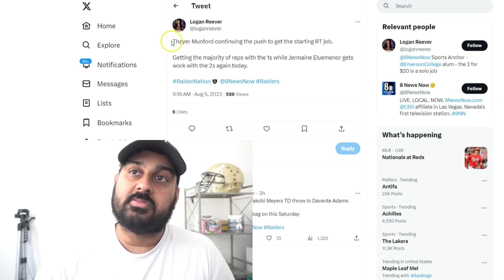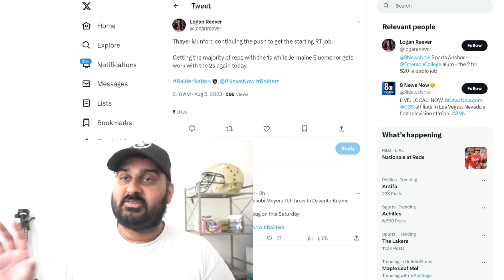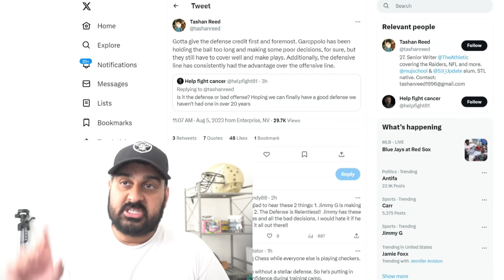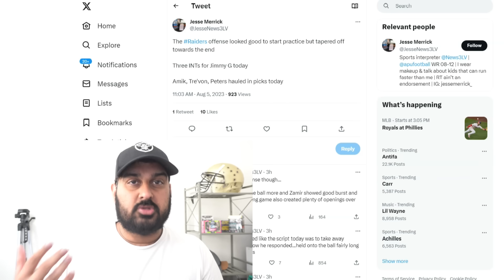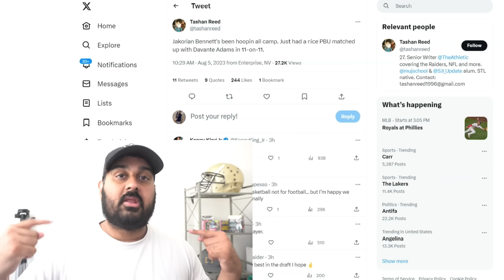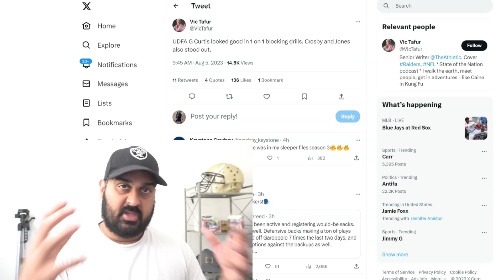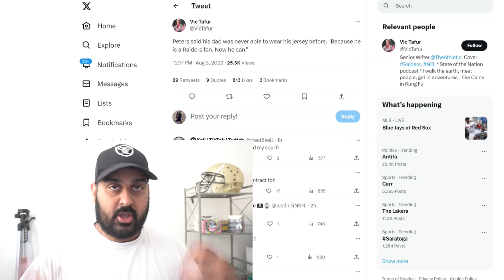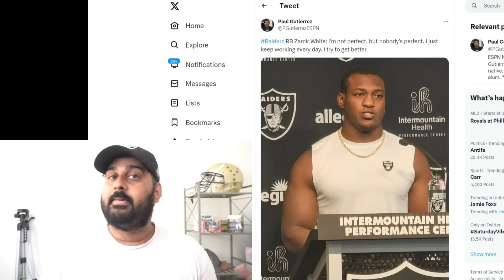Thayer Munford is TAKING OVER for Raiders in Training Camp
Las Vegas Raiders training camp update,  Thayer Munford, Jermaine Eluemunor, Maxx Crosby

raiders report, Josh McDaniels, Dave ziegler, sanjit t, Josh jacobs, raiders training camp day two 2 1 one full footage training campe breakdown